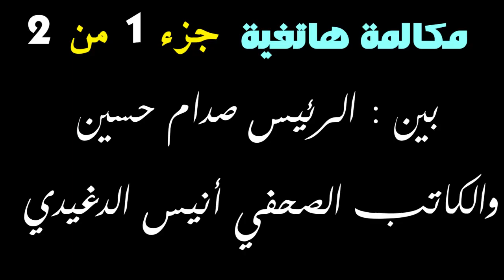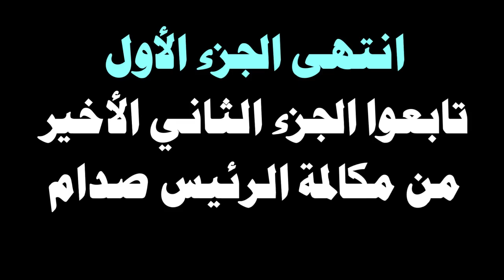مكالمة هاتفية لصدام حسين جزء 1